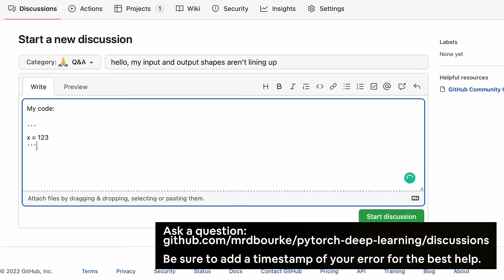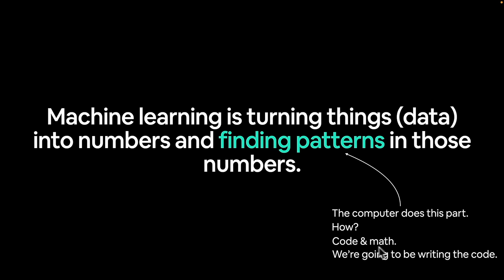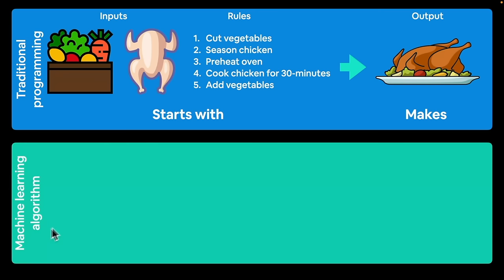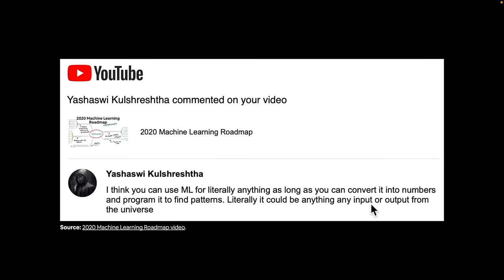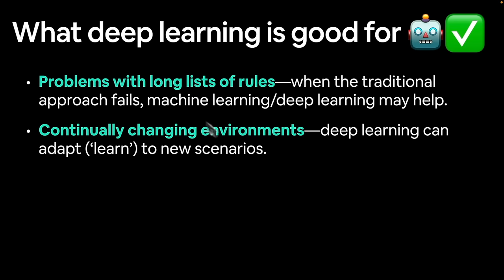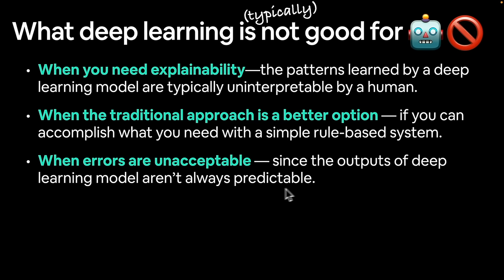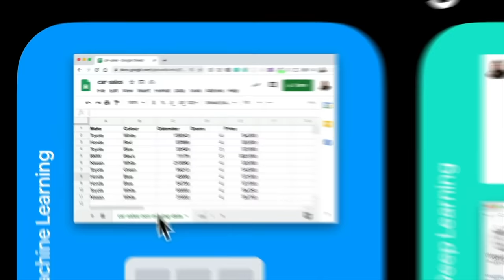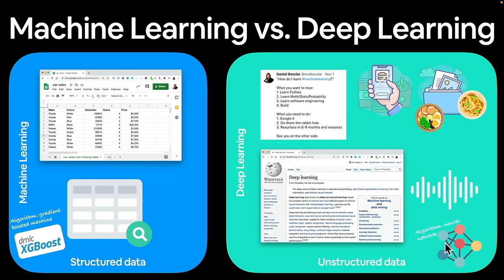Learn PyTorch for deep learning in a day. Literally.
Welcome to the most beginner-friendly place on the internet to learn PyTorch for deep learning.

Sign up for the full course on Zero to Mastery (20+ hours more video)

Below are the timestamps/outline of the video. The video you're watching is comprised of 162 smaller videos but YouTube limits timestamps at 100 so some have been left out.

00:00 Hello :)

🛠 Chapter 0: PyTorch Fundamentals
01:17 0. Welcome and "what is deep learning?"
07:13 1. Why use machine/deep learning?
10:47 2. The number one rule of ML
16:27 3. Machine learning vs deep learning
22:34 4. Anatomy of neural networks
31:56 5. Different learning paradigms
36:28 6. What can deep learning be used for?
42:50 7. What is/why PyTorch?
53:05 8. What are tensors?
57:24 9. Outline
1:03:28 10. How to (and how not to) approach this course
1:08:37 11. Important resources
1:14:00 12. Getting setup
1:21:40 13. Introduction to tensors
1:35:07 14. Creating tensors
1:53:33 17. Tensor datatypes
2:02:58 18. Tensor attributes (information about tensors)
2:11:22 19. Manipulating tensors
2:17:22 20. Matrix multiplication
2:47:50 23. Finding the min, max, mean and sum
2:57:20 25. Reshaping, viewing and stacking
3:11:03 26. Squeezing, unsqueezing and permuting
3:23:00 27. Selecting data (indexing)
3:32:33 28. PyTorch and NumPy
3:41:42 29. Reproducibility
3:52:30 30. Accessing a GPU
4:04:21 31. Setting up device agnostic code

🗺 Chapter 1: PyTorch Workflow
4:16:59 33. Introduction to PyTorch Workflow
4:19:46 34. Getting setup
4:27:02 35. Creating a dataset with linear regression
4:36:44 36. Creating training and test sets (the most important concept in ML)
4:52:50 38. Creating our first PyTorch model
5:13:13 40. Discussing important model building classes
5:19:41 41. Checking out the internals of our model
5:29:33 42. Making predictions with our model
5:40:47 43. Training a model with PyTorch (intuition building)
5:49:03 44. Setting up a loss function and optimizer
6:01:56 45. PyTorch training loop intuition
6:39:37 48. Running our training loop epoch by epoch
6:49:03 49. Writing testing loop code
7:15:25 51. Saving/loading a model
7:44:00 54. Putting everything together

🤨 Chapter 2: Neural Network Classification
8:31:32 60. Introduction to machine learning classification
8:41:14 61. Classification input and outputs
8:50:22 62. Architecture of a classification neural network
9:09:13 64. Turing our data into tensors
9:25:30 66. Coding a neural network for classification data
9:43:27 68. Using torch.nn.Sequential
9:56:45 69. Loss, optimizer and evaluation functions for classification
10:11:37 70. From model logits to prediction probabilities to prediction labels
10:27:45 71. Train and test loops
10:57:27 73. Discussing options to improve a model
11:27:24 76. Creating a straight line dataset
11:45:34 78. Evaluating our model's predictions
11:50:58 79. The missing piece: non-linearity
12:42:04 84. Putting it all together with a multiclass problem
13:23:41 88. Troubleshooting a mutli-class model

😎 Chapter 3: Computer Vision
14:00:20 92. Introduction to computer vision
14:12:08 93. Computer vision input and outputs
14:22:18 94. What is a convolutional neural network?
14:27:21 95. TorchVision
14:36:42 96. Getting a computer vision dataset
15:01:06 98. Mini-batches
15:08:24 99. Creating DataLoaders
15:51:33 103. Training and testing loops for batched data
16:25:59 105. Running experiments on the GPU
16:29:46 106. Creating a model with non-linear functions
16:41:55 108. Creating a train/test loop
17:13:04 112. Convolutional neural networks (overview)
17:21:29 113. Coding a CNN
17:41:18 114. Breaking down nn.Conv2d/nn.MaxPool2d
18:28:34 118. Training our first CNN
18:43:54 120. Making predictions on random test samples
18:55:33 121. Plotting our best model predictions
19:19:06 123. Evaluating model predictions with a confusion matrix

🗃 Chapter 4: Custom Datasets
19:43:37 126. Introduction to custom datasets
19:59:26 128. Downloading a custom dataset of pizza, steak and sushi images
20:13:31 129. Becoming one with the data
20:38:43 132. Turning images into tensors
21:15:48 136. Creating image DataLoaders
21:24:52 137. Creating a custom dataset class (overview)
21:42:01 139. Writing a custom dataset class from scratch
22:21:22 142. Turning custom datasets into DataLoaders
22:28:22 143. Data augmentation
22:42:46 144. Building a baseline model
23:10:39 147. Getting a summary of our model with torchinfo
23:17:18 148. Creating training and testing loop functions
23:50:31 151. Plotting model 0 loss curves
23:59:34 152. Overfitting and underfitting
24:32:03 155. Plotting model 1 loss curves
24:35:25 156. Plotting all the loss curves
24:46:22 157. Predicting on custom data